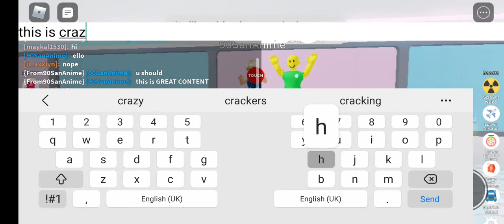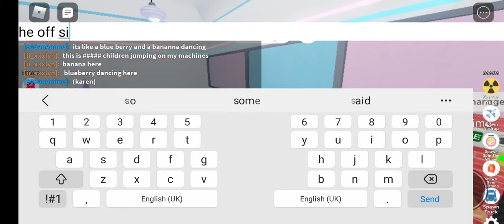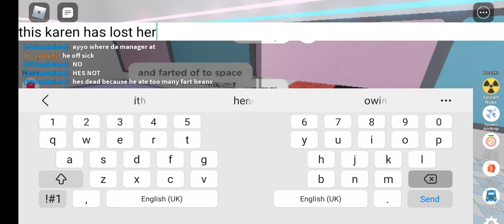Meeting a Karen She Was A Real Karen.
She Was A Real Karen I Tell U.